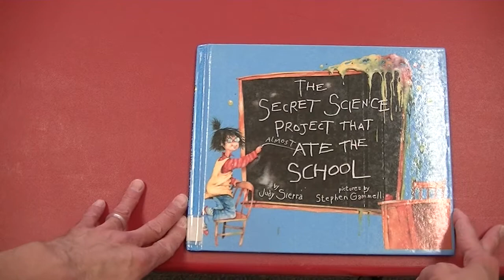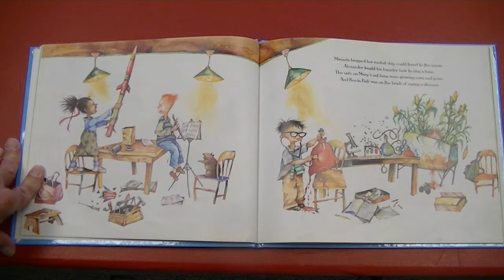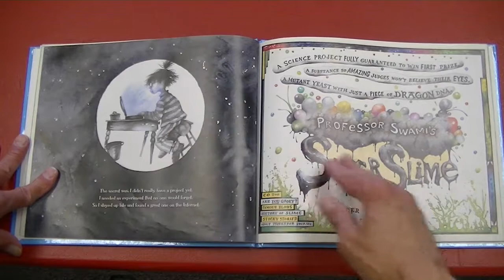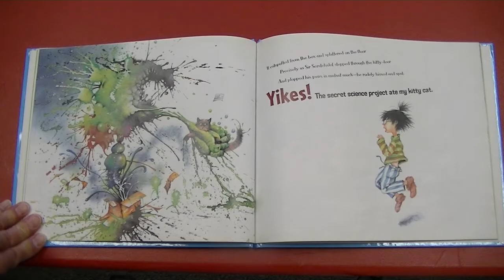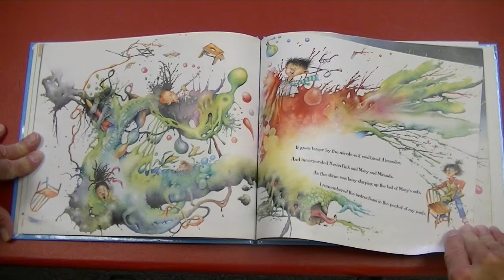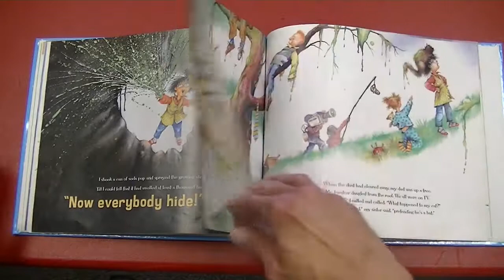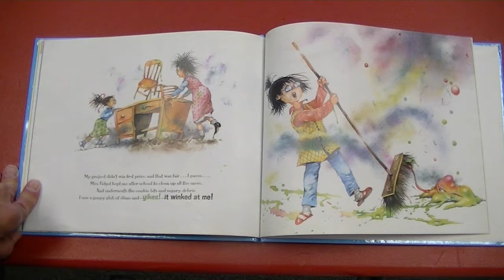The Secret Science Project that Almost Ate the School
By Judy Sierra
Brilliantly illustrated by Stephen Gammell